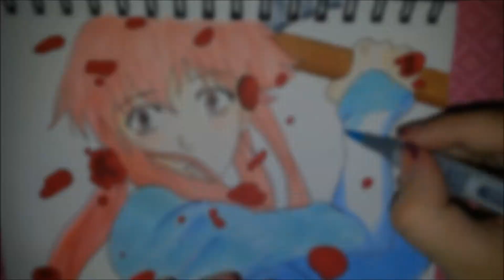Yuno Gasai speed drawing - Mirai Nikki (我妻由乃 - 未来日記) Copic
Drawing Yuno Gasai form Mirai NIkki, future diary..hope you like it!
Yuno Gasai is the main female protagonist of Future Diary series. She is the Second in the Survival Game and she is the owner of the "Yukiteru Diary".
Yuno's personality is an ambiguous one. For the most part she is a sweet, feminine and sometimes shy girl when around Yukiteru. This masks her dark and sanguinary side--a ruthless, cold and calculating psychopath who has little, if any problem in using others for her ends- her and Yukiteru's survival. She will resort to cruel and usually violent methods that generally end in bloody deaths, of either the Diary Holder or any respective follower, effectively making her a Yandere.
Her diary is the Yukiteru Diary, which tells her everything about Yukiteru in intervals of ten minutes. While this means that her diary is basically useless by itself, if combined with Yukiteru's Random Diary that predicts Yukiteru's surroundings, it can cover Yuno's weakness and protect Yukiteru, making the two a fearsome duo.
『未来日記』（みらいにっき）は、えすのサカエによる日本の漫画。同名でアニメ化や、『未来日記-ANOTHER:WORLD-』としてテレビドラマ化された。
『月刊少年エース』（角川書店）において、2006年3月号から2011年2月号まで連載された。単行本は本編12巻、外伝3巻まで発売されており、累計発行部数400万部を超える[1]。
外伝作品は主にエースアサルト、ヤングエースにて掲載されており、未来日記モザイク、未来日記パラドックス、未来日記リダイヤルの3作品が制作されている。
第32回講談社漫画賞で少年部門の候補作にノミネートされた[2]。
2011年3月に創刊された『4コマnanoエース』（角川書店）Vo.1からVol.7号まで、最終話は月刊少年エース2011年12月号に掲載されたスピンオフ漫画『未来日記モザイク消し』（作者：竹内元紀）が連載された。
周囲に関わろうとせず「傍観者」であることを望む中学2年生の少年・天野雪輝は、見聞きした全てを携帯電話の日記に付けていた。友人と呼べるのは、時空王「デウス・エクス・マキナ」と彼の小間使い「ムルムル」だけである。もっとも、これらは雪輝の空想のはずだった。
ところがある日、自分がまだ体験していないはずの未来が日記に書かれるようになる。それは空想のはずのデウスの仕業だったのだ。未来を知ることで調子に乗り、有頂天になる雪輝。しかしその後、同じように「未来日記」を持つ人間が自分を含め12人いることと、その12人による次期時空王の座をかけた殺し合いのサバイバルゲーム（内容的にはバトルロワイアル戦に等しい）が開かれていることを知る。
1stとなった雪輝はクラスメイトの我妻由乃が同じく未来日記所有者の2ndであること、自分に対する異常な偏愛を持ったストーカーであることを知る。彼女の協力を経て、連続殺人犯である日記所有者3rd火山高夫に殺される予知（DEAD END）を覆し撃退するが、この「奇跡を超える奇跡」により、雪輝は、他の日記所有者から命を狙われる事になる。そして、雪輝は、由乃や他の日記所有者、クラスメイトや警察官西島の協力を受けながら、この殺人ゲームに立ち向かっていく。